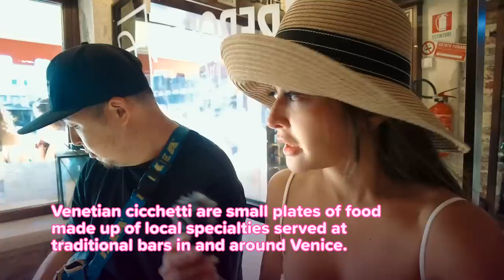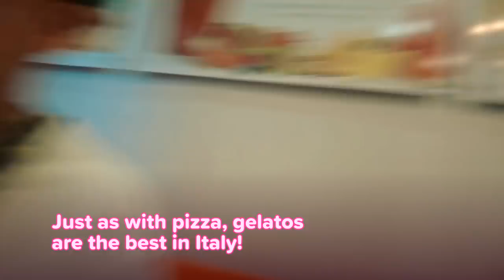My Husband's LUXURY PURCHASES! | Nabudol ko din! | PerryTaleNiKris Honeymoon | Kris Bernal 💋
If you've been following PerryTaleNiKris Honeymoon since the beginning, you'll know that my husband wouldn't let me shop because we still had a long journey ahead of us. But, at long last, I was able to begin shopping! At, NABUDOL KO PA!! :) Plus, PAHIRAPAN make-score ng bag sa Hermes! Haaaaaay!

This is not your typical celebrity vlog because I am doing it with one mission: to inspire and empower people, especially hardworking women out there, who we can always aim for more, reach further, and soar higher!